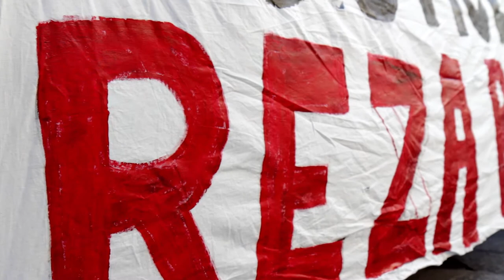Reza Barati, 100 days without Justice.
Perth action on the 28th of May to mark a hundred days since the murder of Reza Barati. A Kurdish asylum seeker who was brutally beaten to death in Manus Island Detention Centre.

There have still been no arrests and no charges lain against his murderers, Eyewitnesses to his death are still detained within the centre.

For information on the road trip for refugees: rran.org